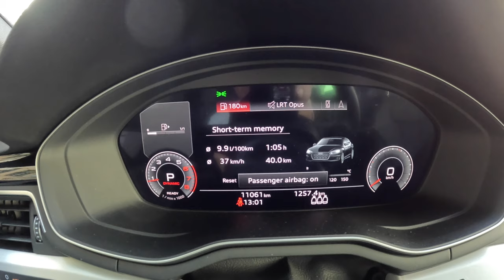2023 Audi A5 II Sportback S Line In Kaunas 🇱🇹 |0-100| POV Test Drive #1820 Joe Black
Car: Audi A5 II Sportback S Line Facelifting 2.0 40 TFSI 204HP 2023

0:00 Intro
0:09 Walk-around and interior
1:15 City drive
3:23 Bumpy road
4:30 Casual driving
9:25 Highway
11:40 Acceleration
9:25 Highway
15:22 Acceleration Soport
15:30 Casual driving
26:14 Tunnel
26:25 Casual driving
35:40 Engine view
36:03 Fuel Consumption

Engine: 2.0L Petrol (Gasolina) 4-cylinders
Displacement (cc): 1984
Power: 150 kW/204 hp
Torque: 320 Nm
Transmission: 7-speed automatic S tronic
Traction: FWD ( Front-Wheel Drive )

Dragy Acceleration Joe  (0–100 km/h): 6,5 s. Sport

Fuel Tank Capacity: 54L
Total Range: 900 km
Weight: 1590 Kg
Cargo Space: 480 Liter
Model: 2023
Date of Production : 2016-
Base Price in Germany : 44.000 EUR

Driver: Joe Black
Video: GoPro Hero 11 Black / Sony a6300 + Sigma 16mm f1.4
Audio: Zoom H2n (recorder) & Roland CS-10EM (binaural microphones)
Edit: MacBook Pro / Final cut Pro X